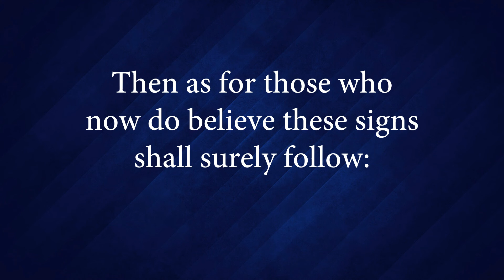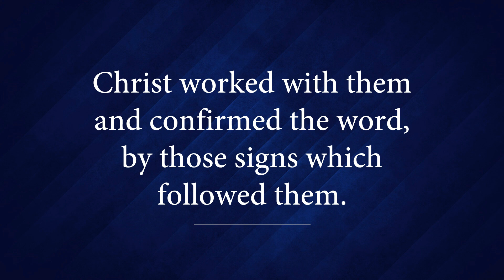Hymn 101 - Go Ye Therefore Into All the World